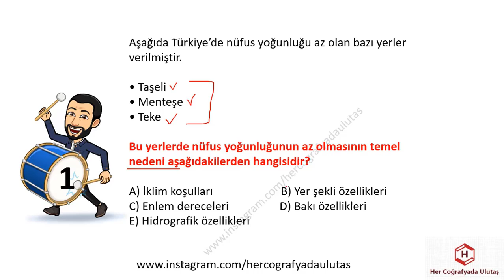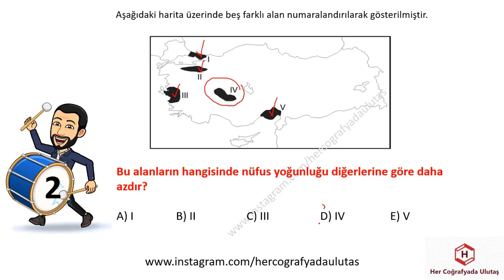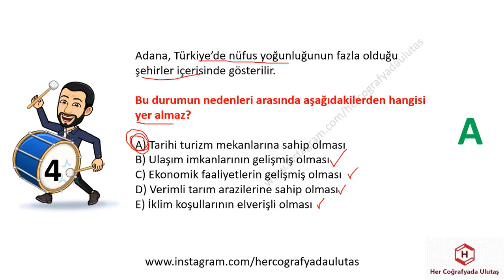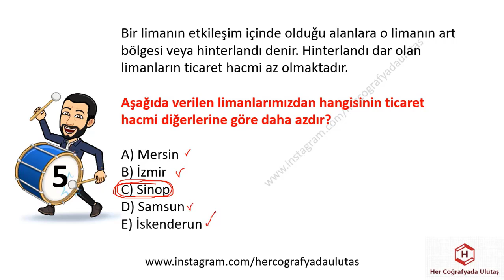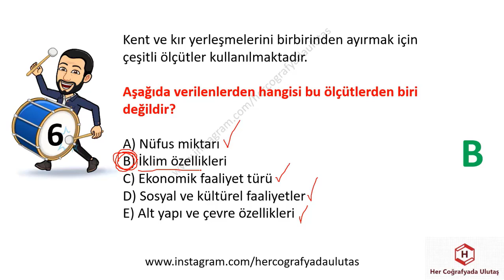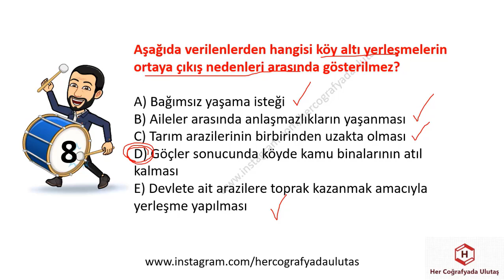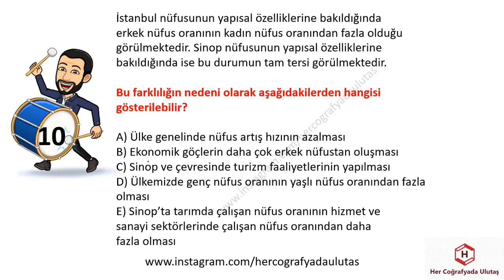COĞRAFYA VİDEO YAPRAK TESTLER - NÜFUS 3 - ULUTAŞ